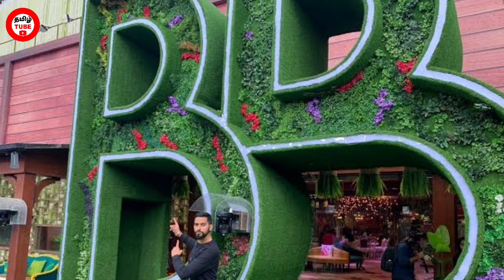பிக்பாஸ் நமிதா மாரிமுத்துவிற்கு என்ன நடந்துச்சு ! உண்மையை உடைத்த மருத்துவர்